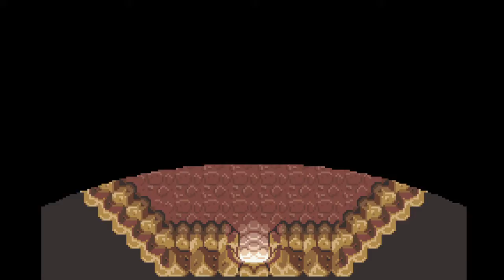Pantano de la misieria | The Legend of Zelda a Link to the past #11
Mi Zelda favorito esta aqui :D el juego que fue una gran inspiracion para The binding of isaac (incluso para el nombre) y para muchos juegos mas, espero que lo disfruten :D

¿Te interesan mas juegos retro?